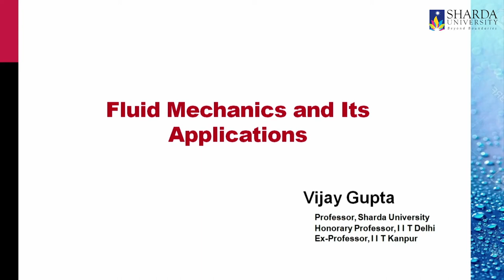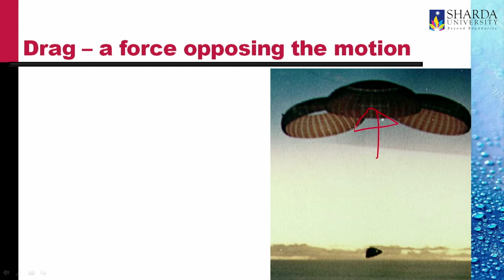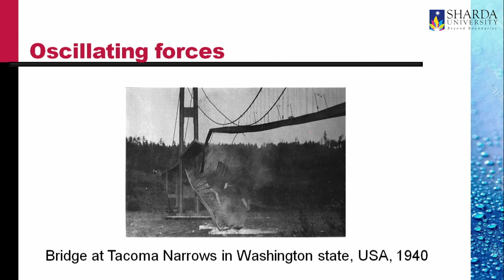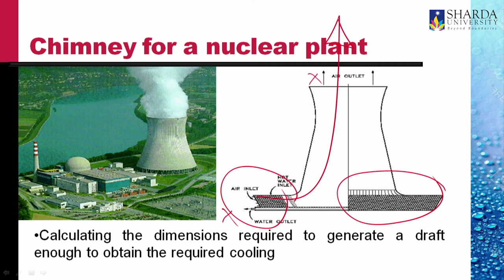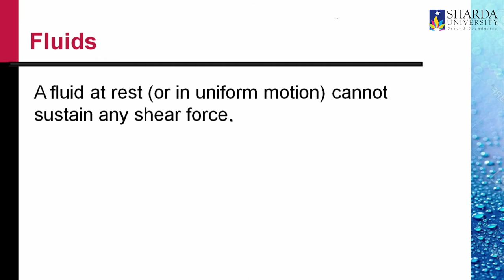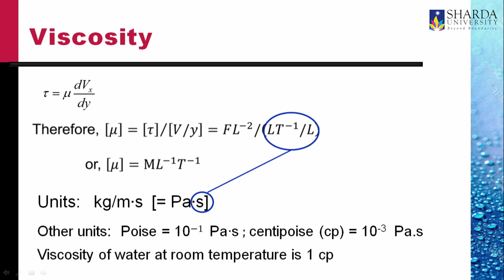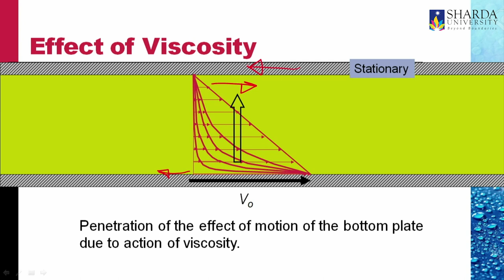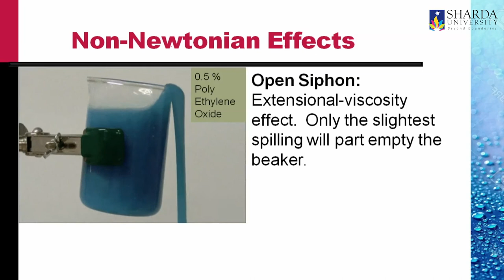Sharda University | LECTURE 01 - Introduction to Fluid Mechanics & Its Applications | Dr Vijay Gupta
Dr Vijay Gupta Distinguished Professor, Mechanical Engineering (ME), ShardaUniversity has 42 years of experience in the areas of aerodynamics and engineering fluid mechanics. He has fourteen books published by international publishers.

In this Video, Dr Gupta gives a lecture on Introduction to Fluid Mechanics & Its Applications.